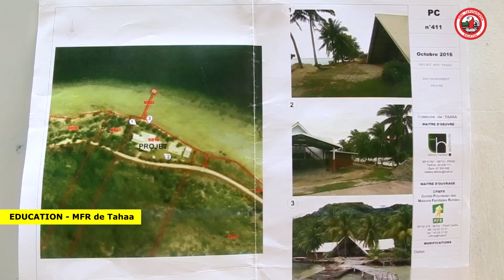21/12/2018 - REMISE DE DIPLOMES A LA MFR DE TAHAA.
21/12/2018 - REMISE DE DIPLOMES A LA MFR DE TAHAA.
Nous sommes à la MFR de Tahaa. C'est un bien grand jour car ce jeudi 20 décembre, 6 sur 10 élèves viennent de décrocher leur DNB et l’on note 100% de réussite en CAP cette année. Tous se verront remettre leur diplôme par les autorités communales de Tahaa ainsi que des mains des élus de Taputapuatea. Familles et proches ont été conviés à cette grande journée de réjouissance.